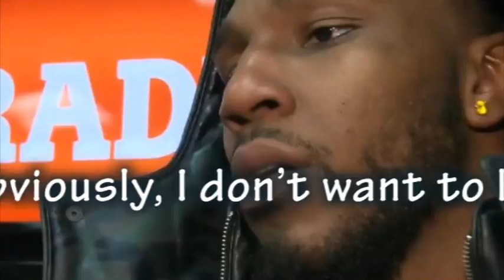Jae Crowder after tiff with Celtics fans; ‘Obviously, I don’t want to leave Boston’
Jae Crowder expressed his displeasure with Celtics fans for cheering for Jazz forward Gordon Hayward. Prompted by one fan to love or leave Boston, Crowder said he’d have no problem leaving.
Cooled down, Crowder is taking a different tone.
Crowder, via A. Sherrod Blakely of CSN New England:
“Obviously, I don’t want to leave Boston,” Crowder said. “I love it here. The fans have treated me great, no doubt about that. I still stand behind what I said about how I felt disrespected cheering for Gordon Hayward. I’ll live with that. I stand behind that 100 percent as a man.”
“I was a little angry after the game, obviously,” Crowder told reporters prior to Thursday’s practice. “I said what I had to say. I probably should have left it right there (in the locker room after the game); went on Twitter and said what I had to say and that’s one thing I regret, going back and forth with fans at the time. But it was how I was feeling at the time.”
Celtics president Danny Ainge has laughed off the tweet storm. Boston coach Brad Stevens says he just wants to move on.
It doesn’t seem the organization wants to hold it against Crowder.
And why would it?
Crowder already showed his devotion to the Celtics by locking into a cheap long-term contract. With that deal, the team will give him plenty of leeway and keep reaping the value.
Maybe fans should appreciate that a little more.